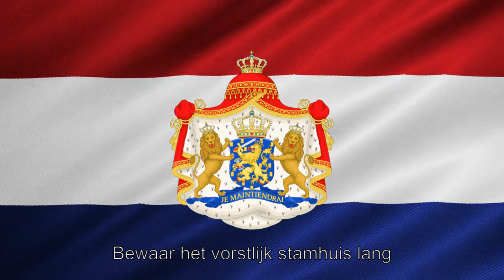National Anthem of the Netherlands (1815-1932) "Wien Neerlands Bloed"